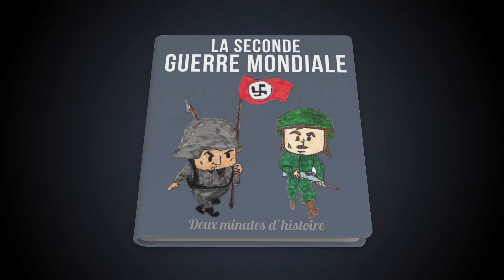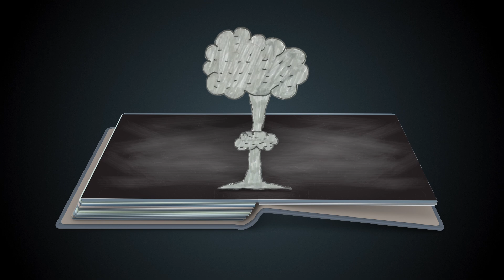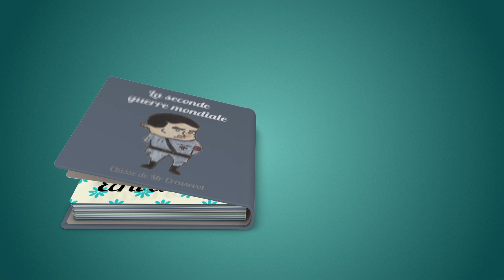La seconde guerre mondiale (2 minutes d'histoire)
La seconde guerre mondiale en 2 minutes (et quelques) chrono !
Pour tout savoir sur cette période.
Textes et dessins réalisés par les élèves de CM2.

Attention, ce ne sont pas des cours d'histoire ! Ce sont des productions écrites d'élèves qui sont enregistrées, elles n'ont aucune visée didactique.

Réalisé grâce à la collection "Quelle histoire".
Musique originale.